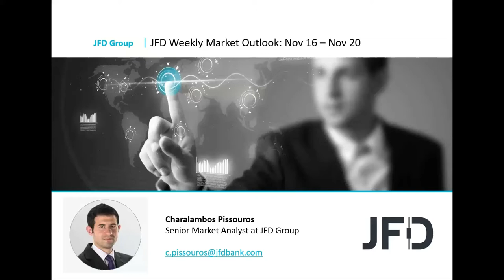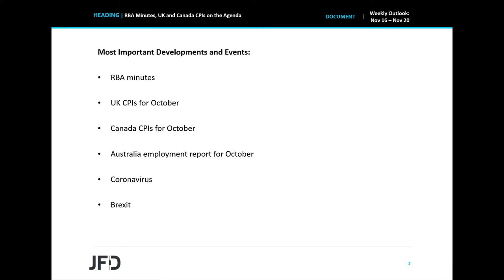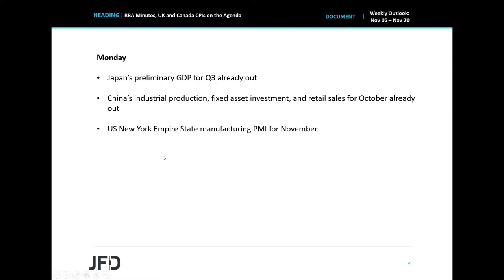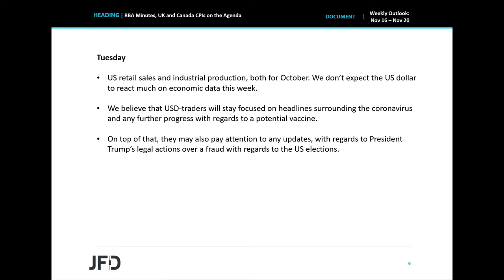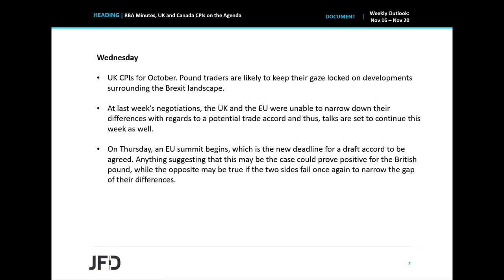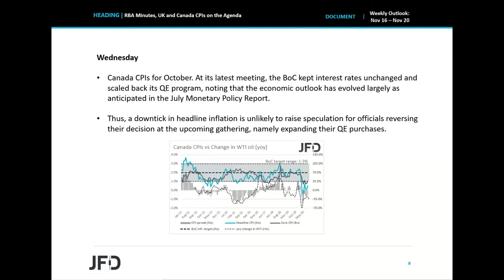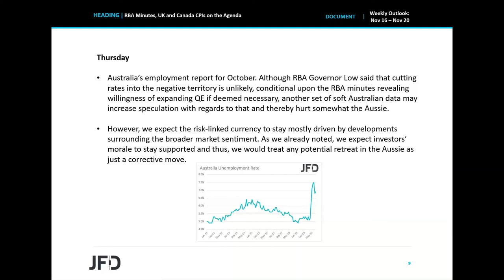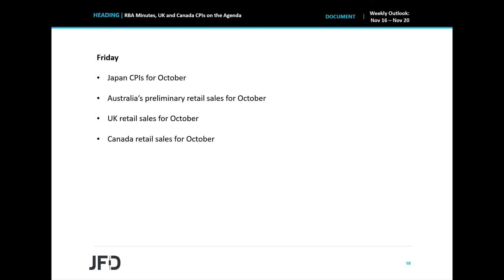Weekly Market Outlook: Nov 16 – Nov 20: RBA Minutes, UK and Canada CPIs on the Agenda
There are no central bank meetings on this week’s agenda, but we do get the minutes from the latest RBA gathering, as well as several data, including the UK and Canadian CPIs for the month of October. That said, we believe that for another week, investors will stay mostly focused on developments surrounding the coronavirus and a potential vaccine, as well as on headlines surrounding Brexit and any progress (or not) with regards to a draft EU-UK trade accord.